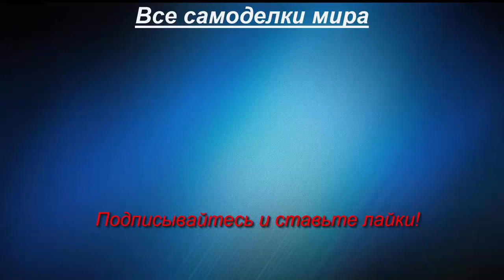Посадка картошки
Самодельный минитрактор из мотоблока. Посадка картошки самодельной картофелесажалкой.